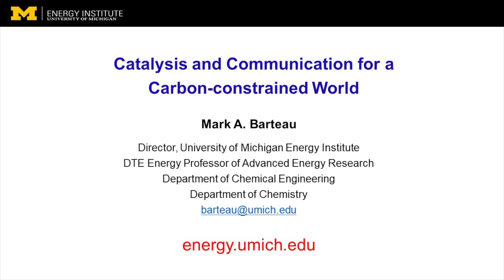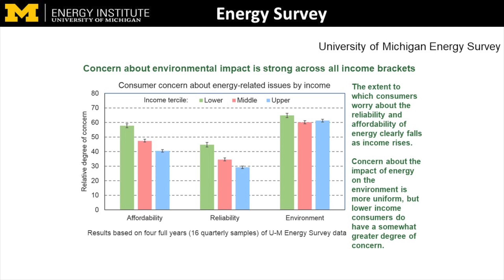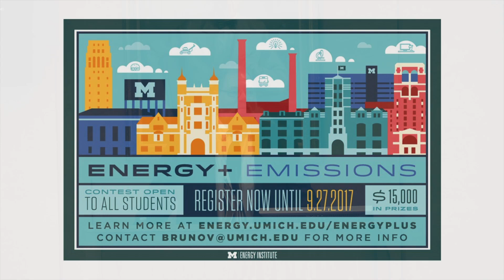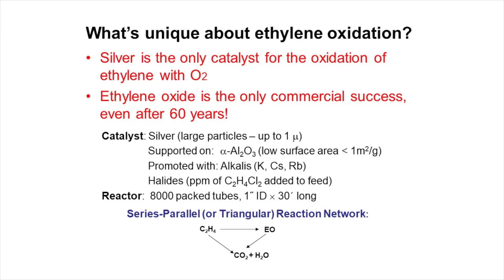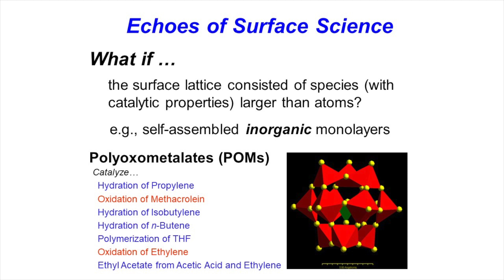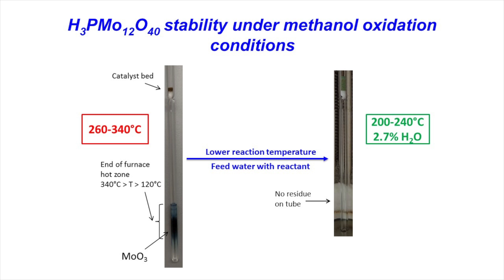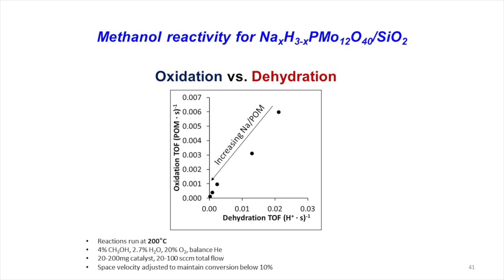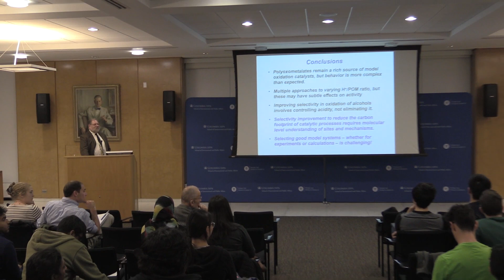Catalysis and Communications for a Carbon Constrained World